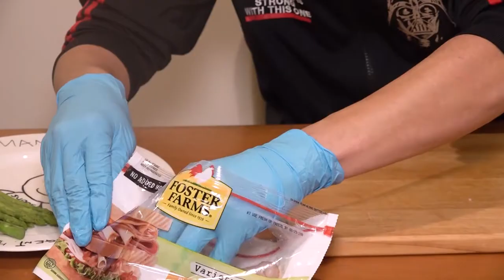地獄廚神 處男下海《情人節大餐》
有片有真相。老婆都話勁。